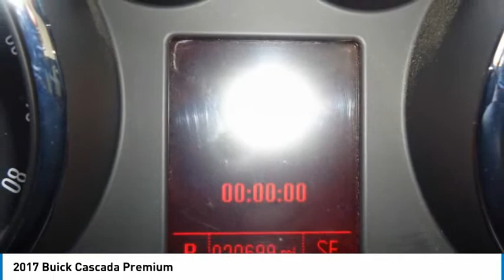2017 Buick Cascada 23194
2017 Buick Cascada Premium

Forrester Lincoln
832 Lincoln Way East